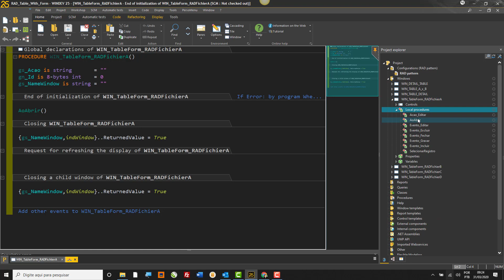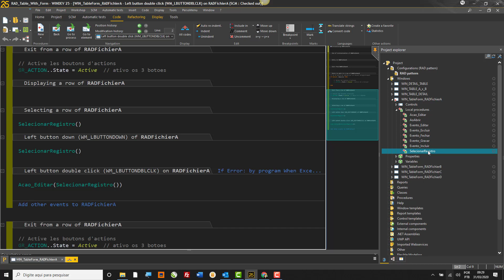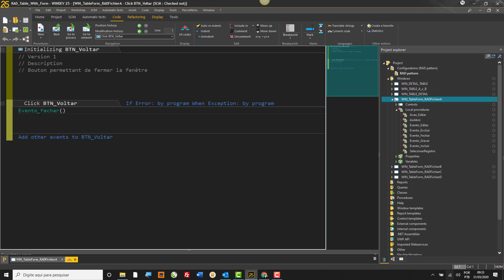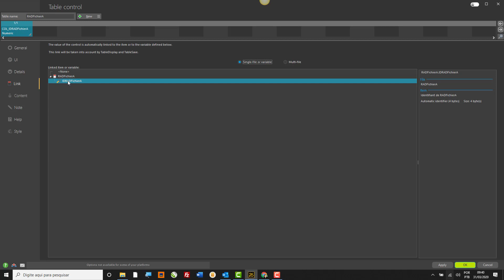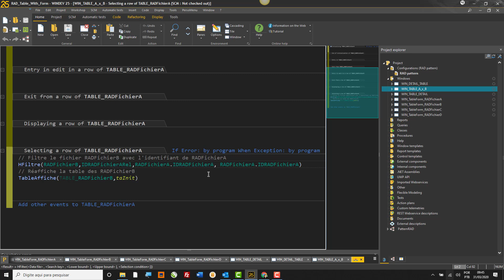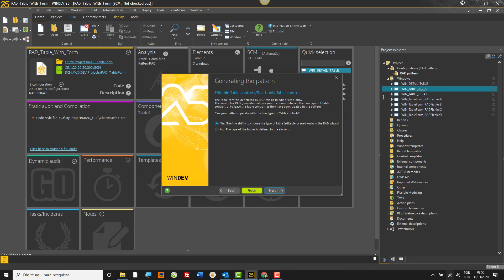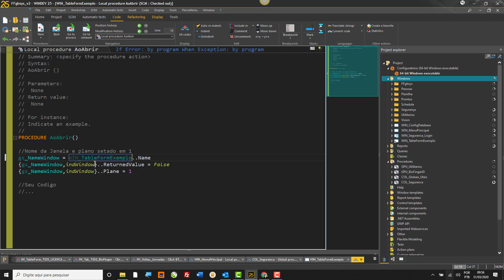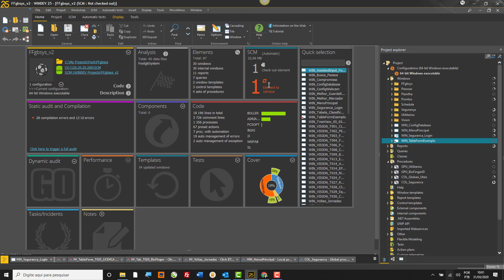RadPatern Table with Form by Boller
RadPatern Table with Form by Boller, desenvolvimento de cruds com alguns clicks. Simplicidade de desenvolvimento e reaproveitamento de código.